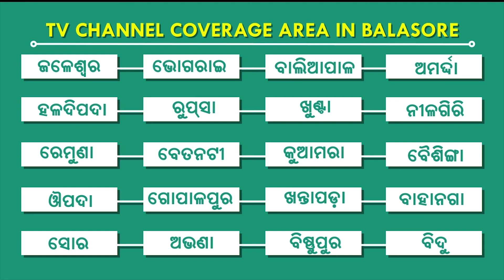ଧାନମୁଣ୍ଡିକୁ ଆସୁଥିବା ଚାଷୀଙ୍କୁ ଆହାର ବଣ୍ଟନ କଲେ ଯୁବନେତା, କଳାହାଣ୍ଡି